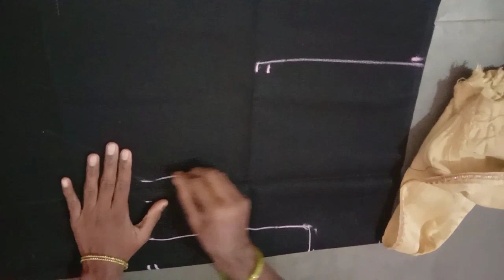ప్లేన్ బ్లౌజ్ కటింగ్ రావట్లేదా ? అయితే బిగినర్స్ మిస్ కాకుండా ఈ వీడియో చూడండి